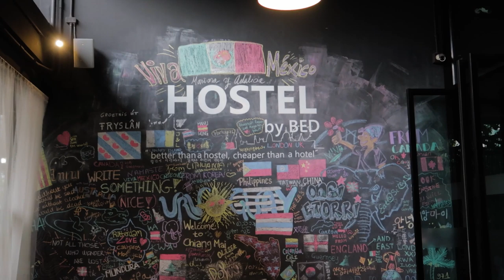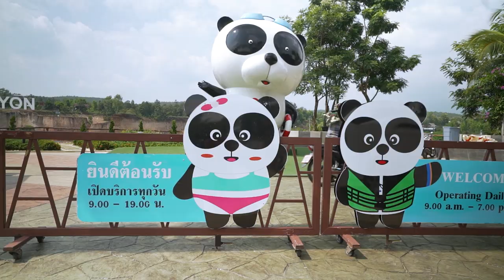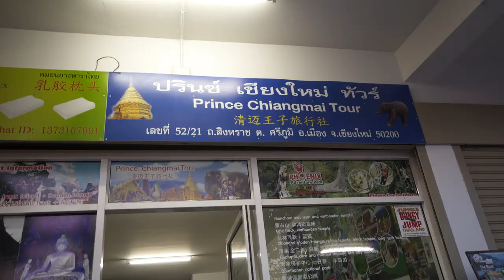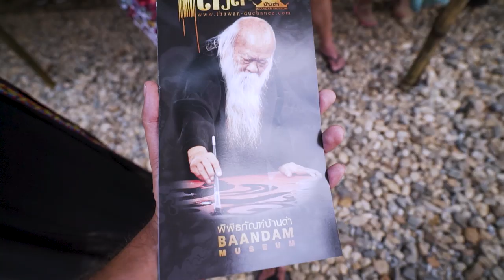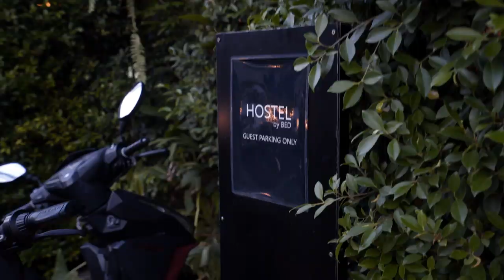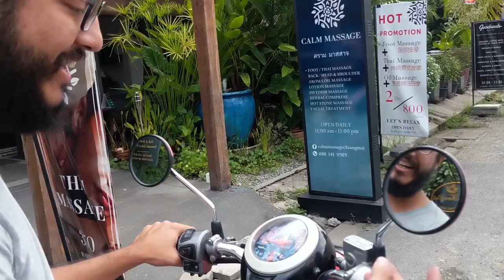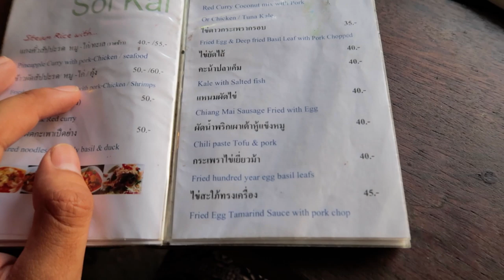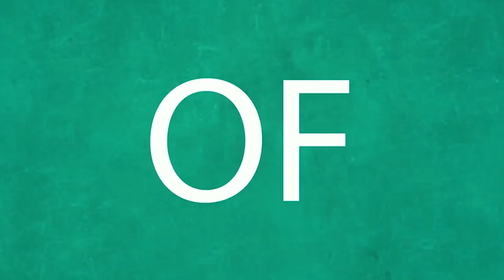Exploring Chiang Mai (YOU HAVE TO COME HERE!)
After the hustle and bustle in Bangkok, we went up north in Thailand. First stop, Chiang Mai.

We cliff jumped in the grand canyon, explored the night markets, took a trip to Chiang Rai to see the white and blue temple.
The highlight for me was learning how to ride a scooter and making it to the top of the hill to visit wat phra dat doi suthep temple!